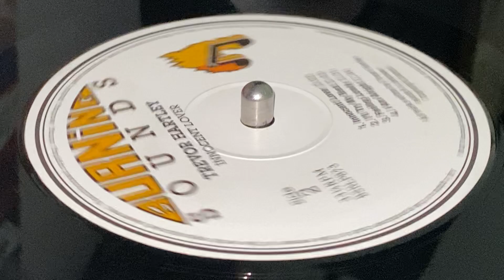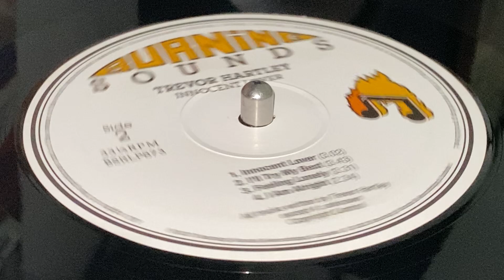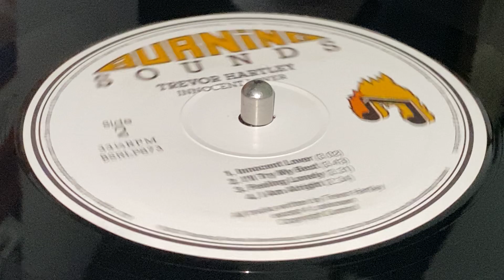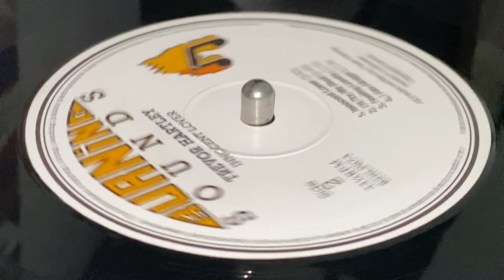TREVOR HARTLEY ~ Feeling Lonely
Prod : Phil Pratt ~ BURNING SOUNDS ~ LP (Innocent Lover, Track B3) ~ Reissue 2022 ~ UK ~ Originally Released : 1979 ~ ℗ & © : Burning Sounds Recordings Ltd. ~ Rec : Channel One Recording Studio, Joe Gibbs Studio, Chalk Farm Studios ~ Arr : Trevor Hartley ~ Eng : Ernest Hookim, ET, Sid Bucknor ~
Bass : Bertram "Ranchie" McLean, Robbie Shakespeare
Drums : Sly Dunbar, Barnabas
Keyboards : Pinkie, Bobby Kalphat
Lead Guitar : Bo-Pee Bowen, Radcliffe "Dougie" Bryan
Rhythm Guitar : Bingy Bunny ~